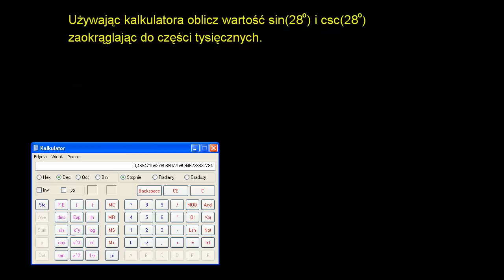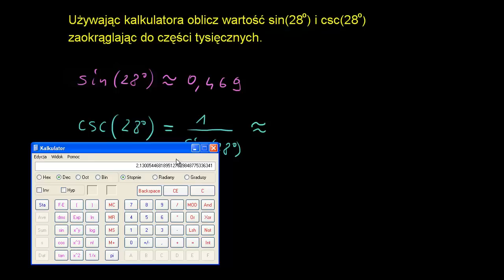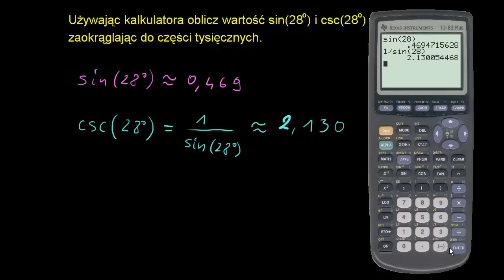Funkcje trygonometryczne na kalkulatorze